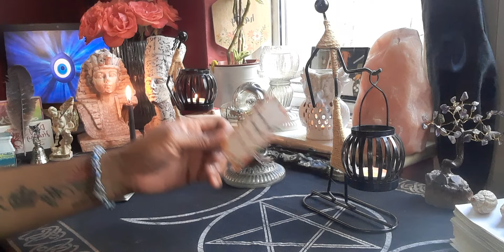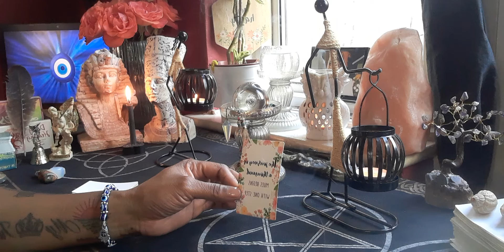Virgo ♍ (Daily Affirmation ✨)